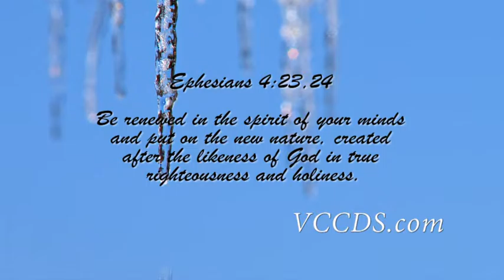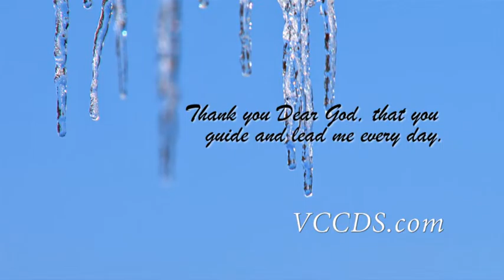010316 - Words of Inspiration ~ Valley Community Church Divine Science ~ Roanoke VA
Music complements of Music For Candles; “Sirens of the Sea” from their Dream Dancer Album.